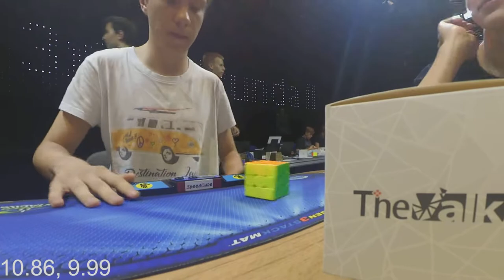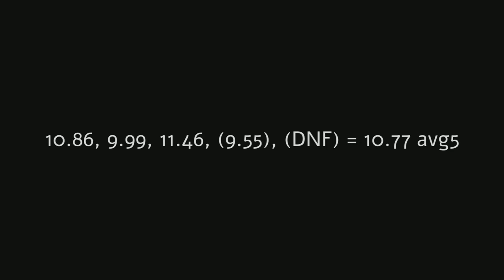10.77 official 3x3 PB average!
Really happy with that one, even with the DNF.
Huge thanks to gruby for being a great judge and to stachu for motivating me to practise 3x3.
Hope to get sub10 soon though.